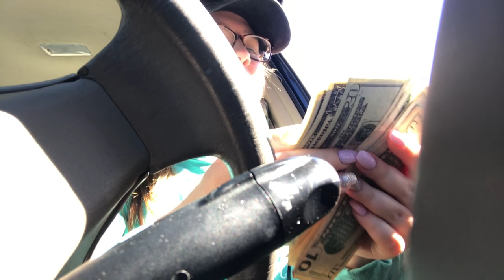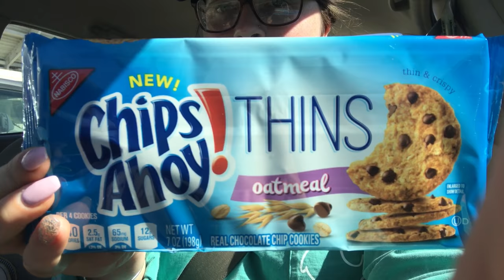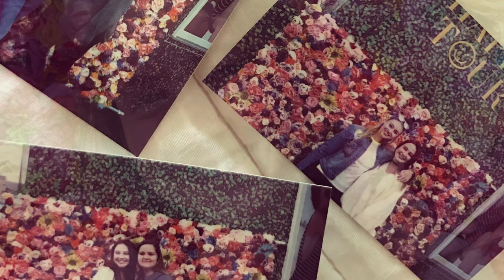COLLEGE VLOG: meeting Iskra, grocery haul & new nails | Haley Bree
WATCH IN 4K!!! open for more info!!

day in the life of a college student!! this vlog is from Sunday, february 26 and monday february 27! i take you guys along to go tanning, starbucks, kroger and meeting Iskra!!